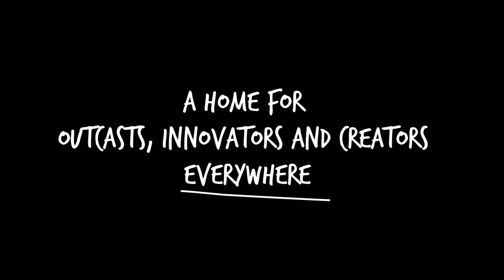Rush & Hydro, B-H3RTZ - Squeeze